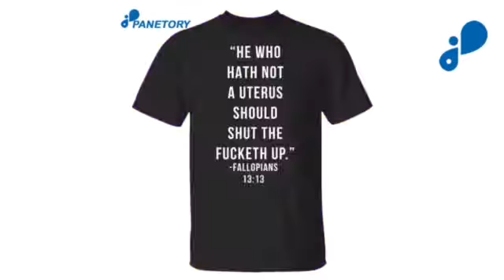Hot T-Shirt Today 2021 – anti Biden FJB Shirt Panetory Story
The fun of t-shirts can be a way for you to catch what’s going on. Some people choose to watch the news in the Hot Trending Today T-shirt collection to quickly find the right shirt for them. anti Biden FJB Shirt – Or you can somehow access these shirts through Panetory’s Apparel category. Note: You can directly click on your favorite shirt model to shop directly at Panetory.